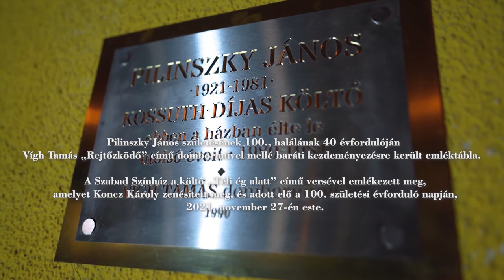Mesélő Házak - Pilinszky ház Székesfehérvár -Téli ég alatt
Pilinszky János születésének 100., halálának 40. évfordulóján Vígh Tamás „Rejtőzködő” című domborművel mellé baráti kezdeményezésre került emléktábla.

A Székesfehérvári Szabad Színház a költő „Téli ég alatt” című versével emlékezett meg, amelyet Koncz Károly zenésített meg, és adott elő a 100. születési évforduló napján, 2021. november 27-én este.

A videó a "SZÍN-TÉR" /Színjátszó-Versmondó / Egyesület megbízásából a Széchenyi 2020 támogatásával készült.